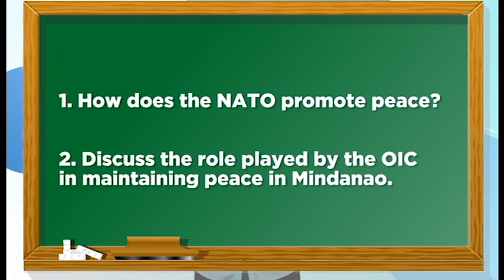OTHER INTERNATIONAL PEACEKEEPERS L3 QUIZ